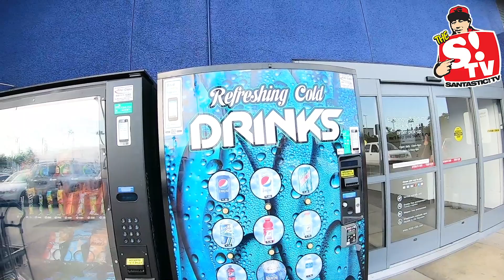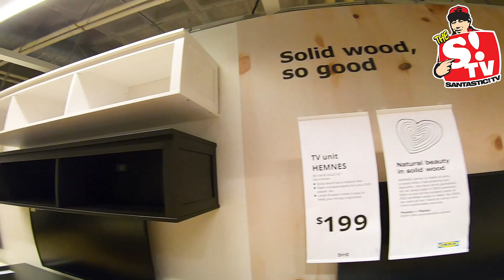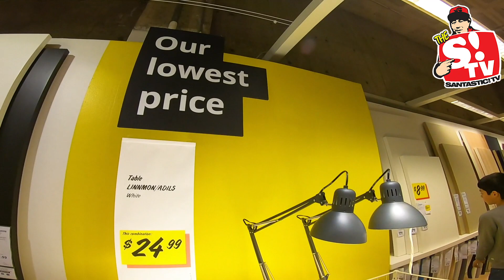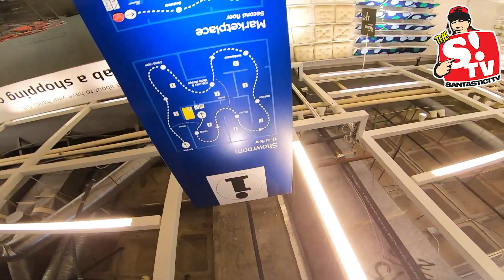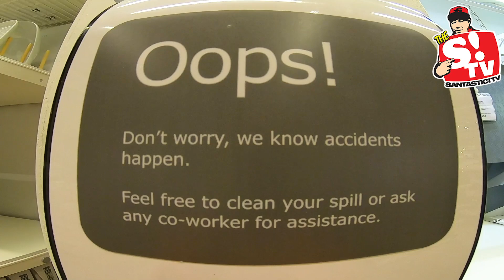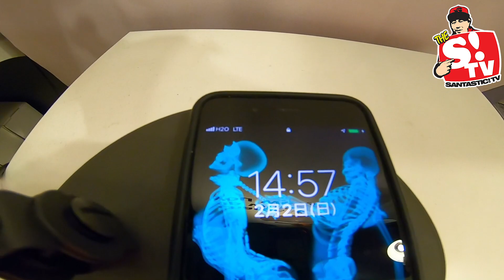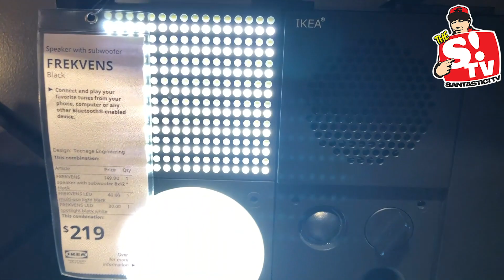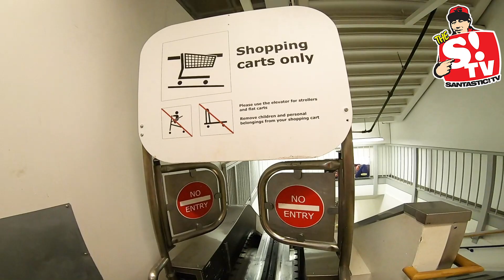【アメリカ】のIKEAツアー【２０２０】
LA在住、TokyoTribeの作者、井上三太がLAのIKEA TOUR!!

Born 2 Dieを読んでみてください♪電子書籍でも配信しています

🗼「TOKYOTRIBE WARU」第３巻 Amazonページはこちら↓

🌴Santa's LA Life(English ver.)